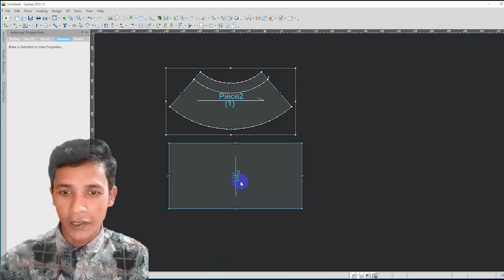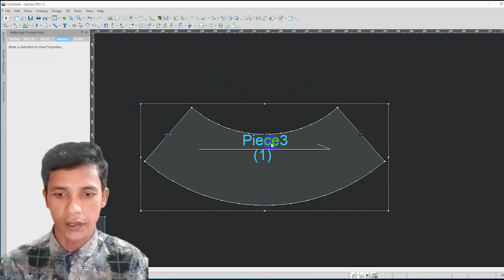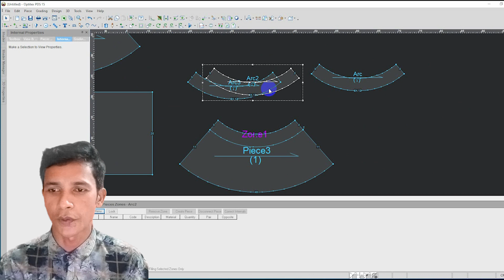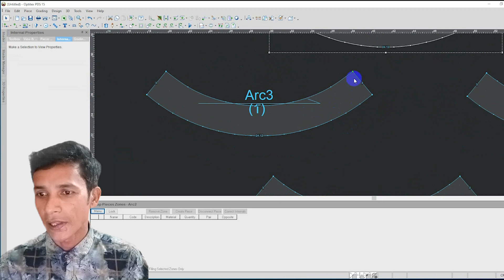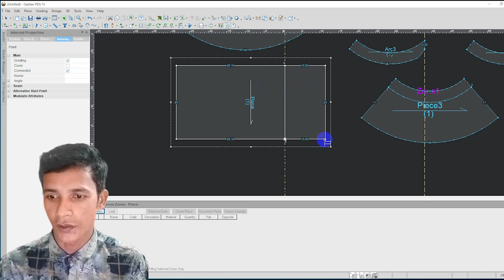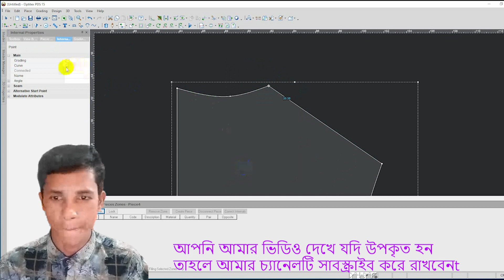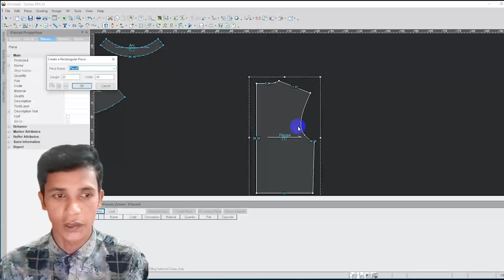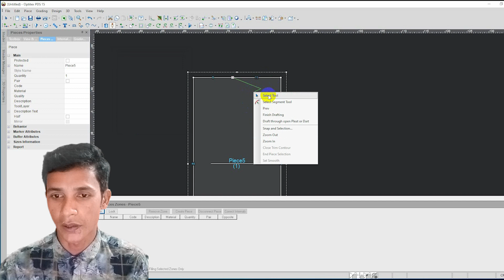Optitex Tutorial Basic Skirt Pattern || How To Drat Basic Skirt Pattern tutorial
বন্ধুরা আমি আমার ভিডিওতে স্কার্ট প্যাটার্ন বানানোর খুব সহজ নিয়ম গুলো ভালোভাবে বুঝিয়েছি ভিডিওটি দেখলে আপনারা সকলেই বুঝতে পারবেন
Never fear, a skirt is the easiest thing to start patternmaking with...

0:53   start
3:25  The front skirt

Learn the Easy Way of Drafting Basic Skirt Pattern
"khokon Cad Tutorial" Fashion Design YouTube channel has been created just to share knowledge and experience with all the people all around the world.
Basic pattern tutorial | garments cad pattern | we will up a great cad pattern tutorial within a few days, we also learn you LYCTRA, OPTITEX, Gemini, and CLO  software. if you want to get cad pattern software please contact Contact the number given on the YouTube channel screen thanks.

Dear Sewing Friends, in this video I will share with you how I draft a simple pencil skirt block. The pencil skirt is a great garment to learn about dart and create a garment that is more formfitting. In this video, we will go over measurements and darts and how the construction works. I hope you will join me and explore your sewing and drafting talents!